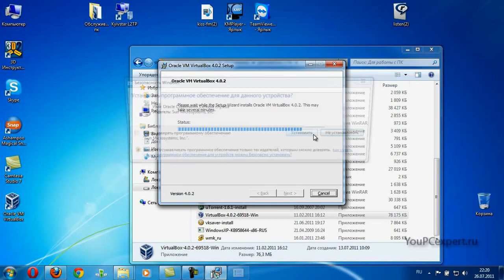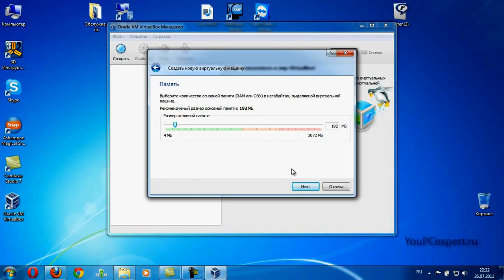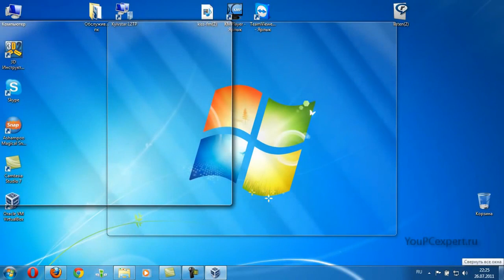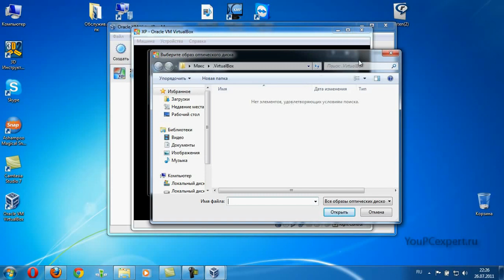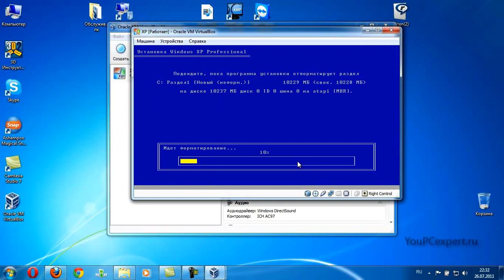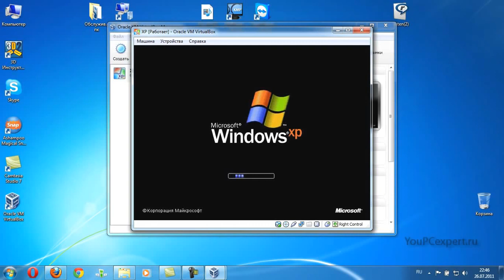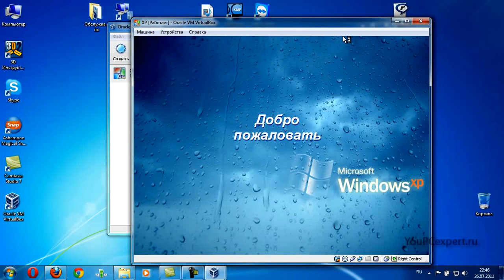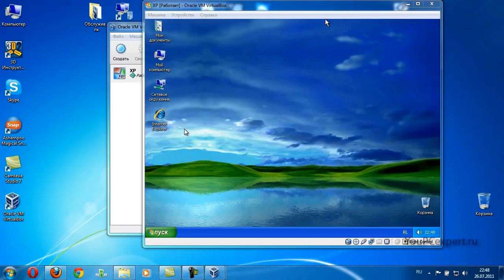Как установить виртуальную машину VirtualBox